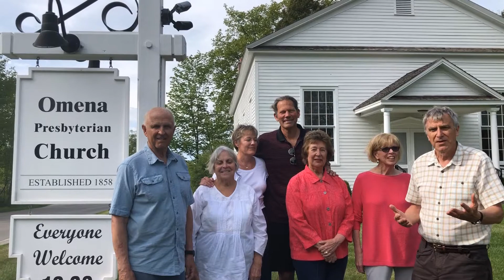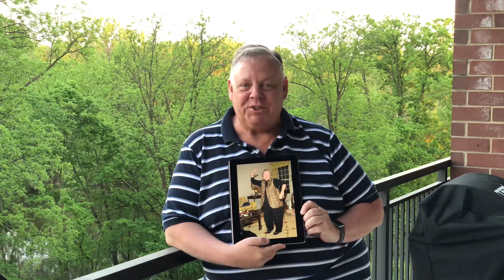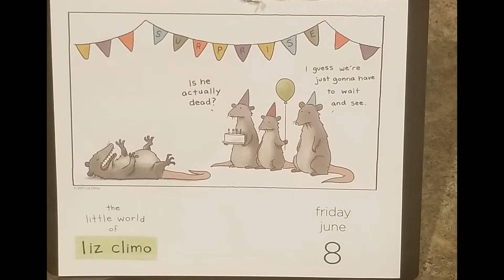Happy 90th Birthday, Ellie!